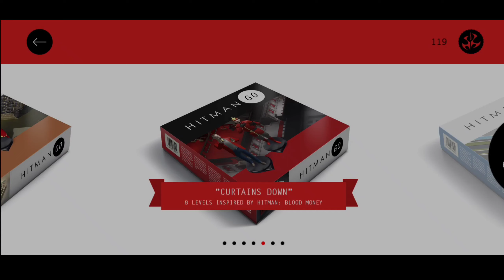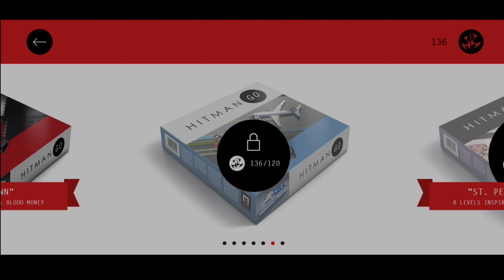Hitman Go Chapter 5 Level 1-8 Complete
Hello guys you watching NEW gamer YouTube channel

Hitman go chapter 5 is very short